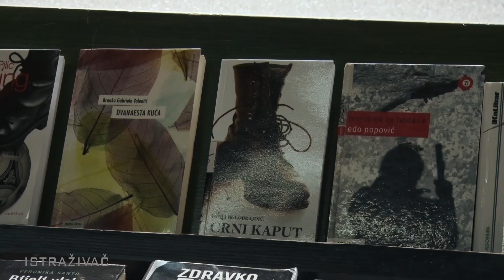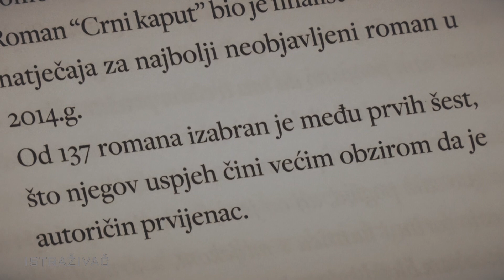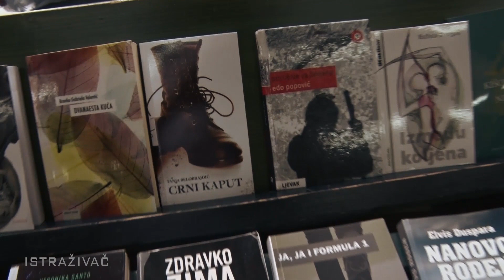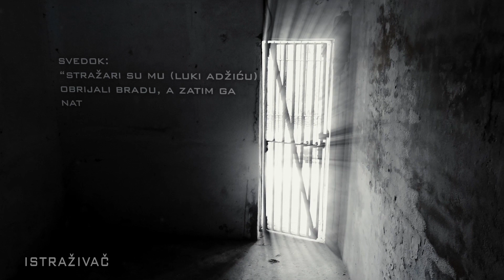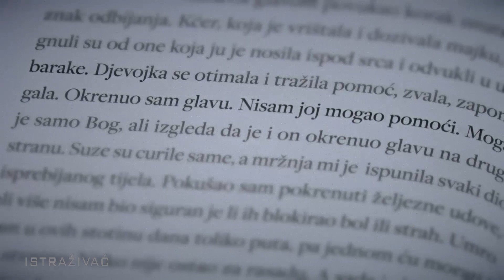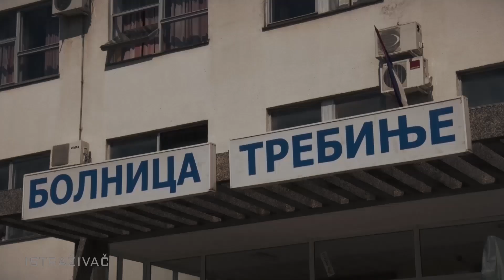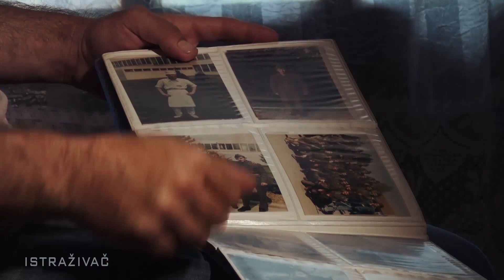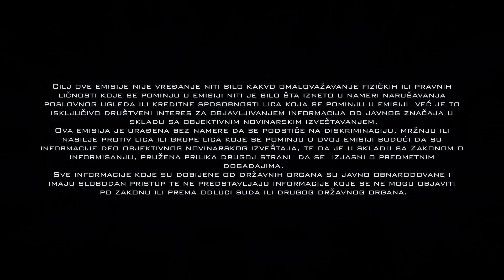Istraživač - Bilo jednom u Hrvatskoj - II deo /emisija/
U drugom delu epizode “Bilo jednom u Hrvatskoj” nastavljamo priču o paklu koji su Srbi preživeli u hrvatskom logoru „Lora“ tokom poslednjeg rata u bivšoj Jugoslaviji. Godinama su tadašnje hrvatske vojne i civilne vlasti skrivale zločine počinjene u tom logoru. Negiranje tih zločina otišlo je toliko daleko da je čak nagrađivana hrvatska spisateljica Tanja Belobrajdić navodno falsifikovala istoriju i zločine nad srpskim zarobljenicima u „Lori“ opisala u svom romanu kao zločine nad Hrvatima u Vukovaru. Ista ta Tanja Belobrajdić, nekada Duić, bila je supruga upravnika logora „Lora“ u Splitu i, kako naši sagovornici svedoče, bila je jedna od onih koja ih je često najsurovije zlostavljala a koju Hrvatska za to ipak nikada nije osudila.

Video zapisi na našem kanalu se koriste u informativne i edukativne svrhe. Za pojedine video zapise nemamo autorska prava.
Autorska prava za korišćene video zapise, fotografije i muzičke zapise trećih lica su u vlasništvu njihovih autora i wizardproduction.rs ne preuzima autorska prava nad njima.

Ukoliko polažete prava na video zapise, fotografije i muzičke zapise i želite da isti budu uklonjeni sa našeg YouTube kanala molimo Vas da nam se obratite putem privatne poruke na sajtu YouTube ili putem kontakt forme na našem sajtu.

(This video is a transformative work (remix) which combines short excerpts from different source materials and creates a new message. It represents parody which deals with commentary and criticism.

1. Lost Frontier
2. Seeger
3. Deep Haze
4. Distant Tension
5. Echoes of Time v2
6. Welcome to HorrorLand
7. Dark Times
8. Long Note Three
9. Quinns Song-The Dance Begins
10. The House of Leaves

1. Cataclysmic Molten Core
2. Extinction Level Event

1.  Intense Suspense
2. Stalking Prey